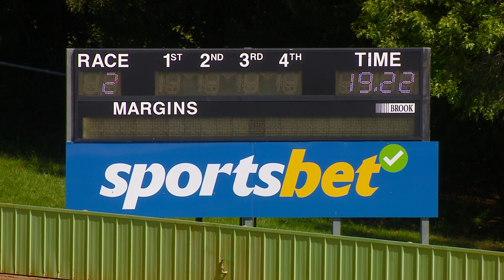HVL WED 11 OCT 23 R2